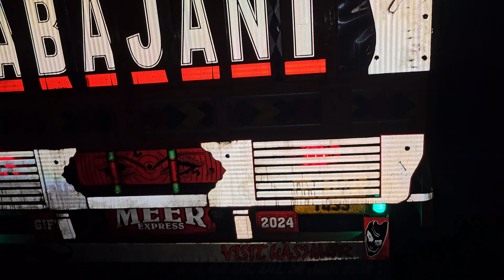journey start first trip Ladakh ride with @msameervlogs bhai diesel ⛽️ full ep 2